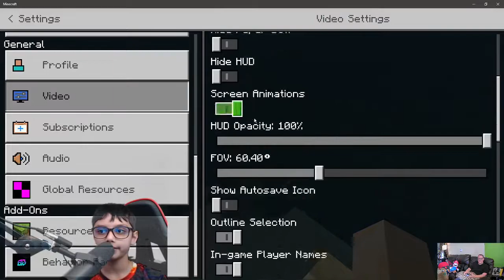Minecraft: SO WE RESTARTED normal survival...